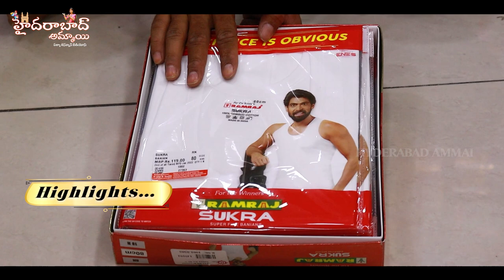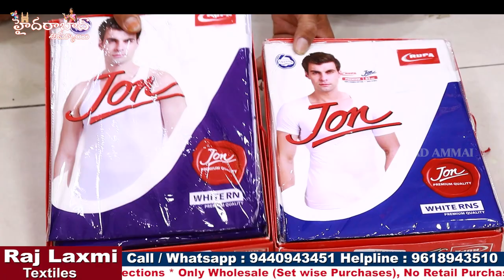Hyderabad Wholesale Hoisery Collections@27 || Panties, Bra & More Collection || Rajlamxi Textiles